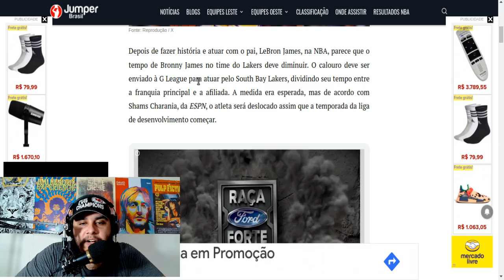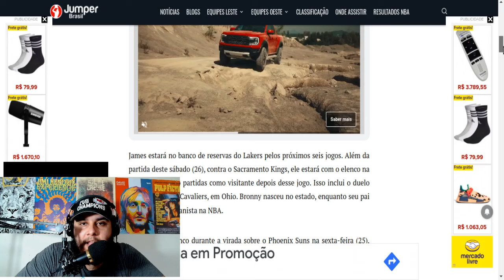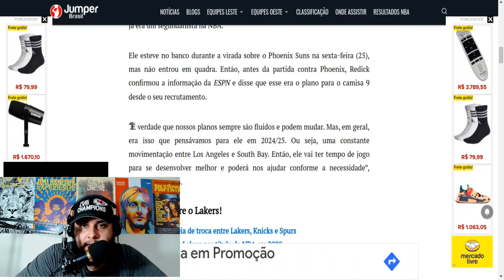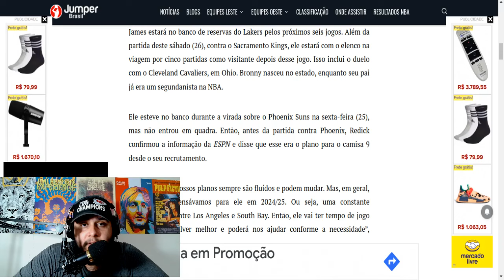FORA DO TIME PRINCIPAL! Luis comenta sobre IDA de BRONNY JAMES para a G-LEAGUE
Nesse vídeo comento sobre a ida de Bronny James para a G-League